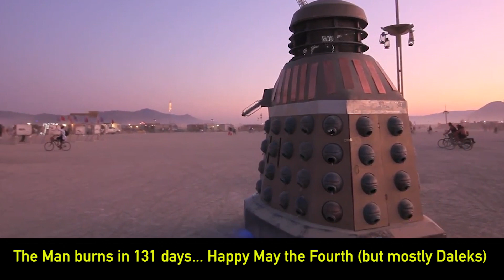Burning Man 2017 : Happy Star Wars Day....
It's Tatooine Thursday, so May the Fourth be with you, etc.